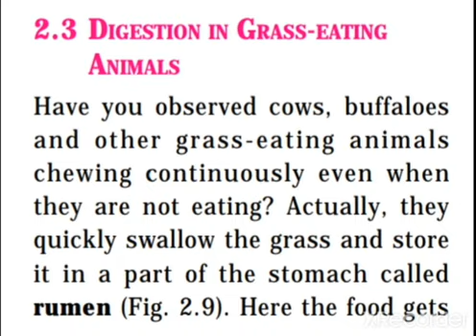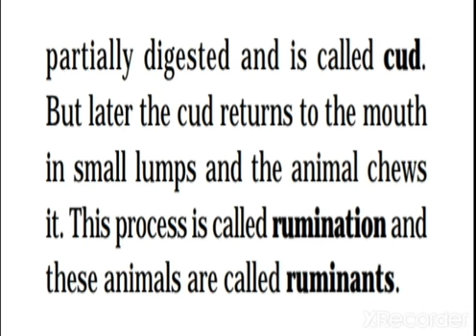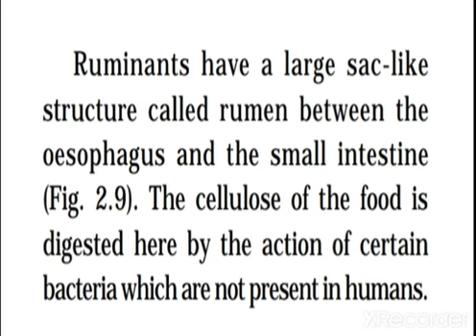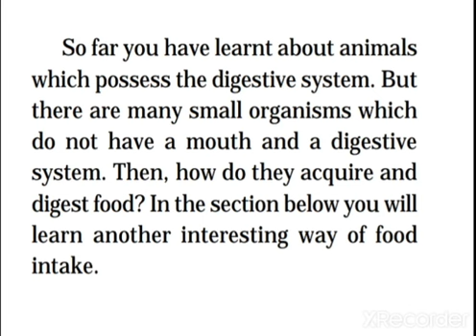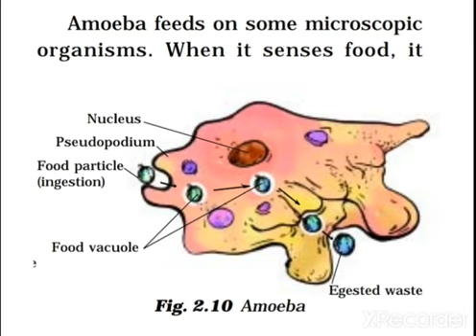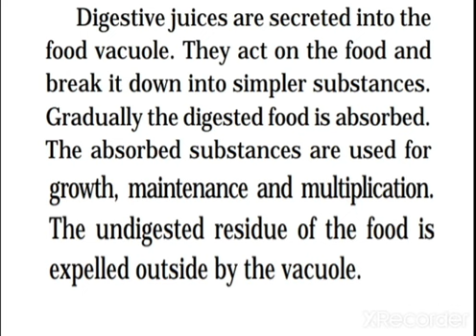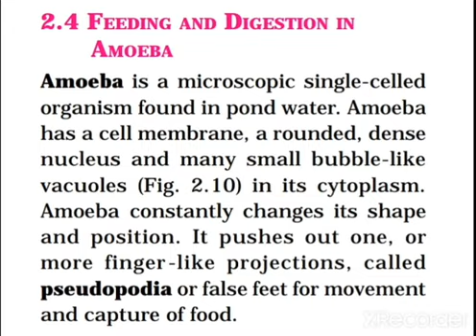Std 7 Science Ch 2 (Part 2) English Medium